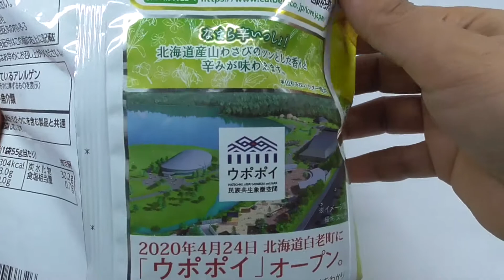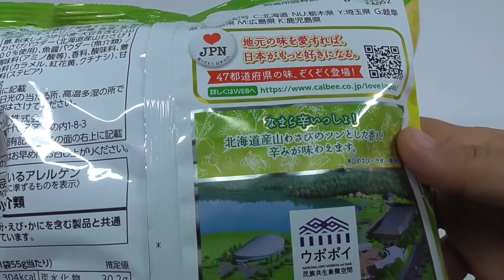ポテトチップス 山わさび Hokkaido Potato Chips Mountain Wasabi Soy Sauce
Hokkaido is the northernmost island of Japan's four main islands